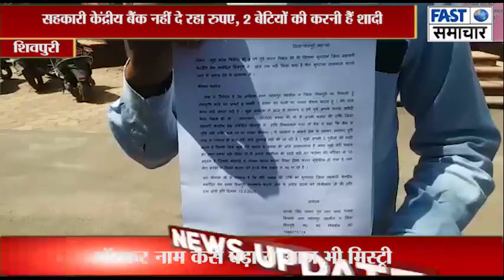सहकारी केंद्रीय बैंक नहीं दे रहा रुपए, 2 बेटियों की करनी हैं शादी,फसल बेचकर जमा किए थे किसान ने रुपए